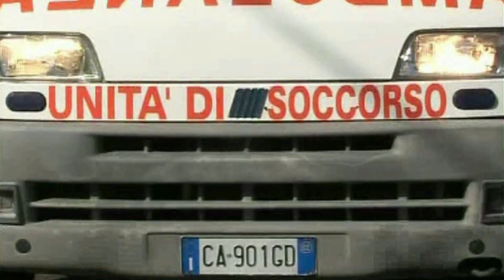Stranuamuri Sicilianu I CORTEGGIATORI DELLA TRONISTA